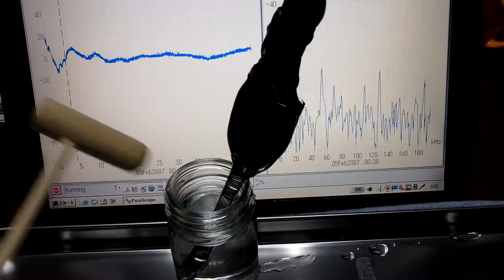オリジナル（超音波）実験 ultrasonic-labo